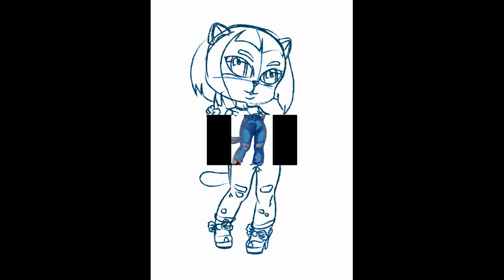Fashion cat draw/digital illustration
Digital illustration of fashion cat by Lumen Marmot
Musik author: Lumen Marmot